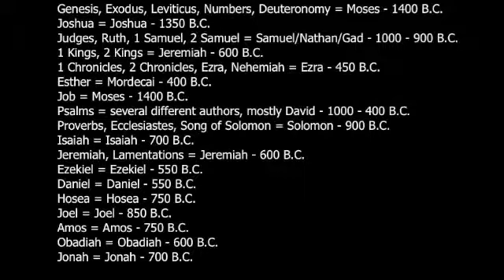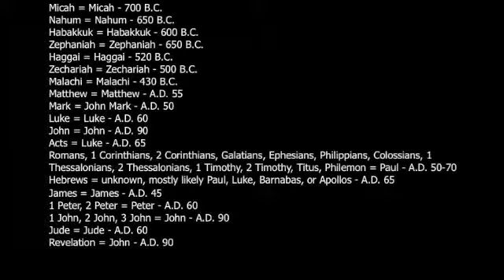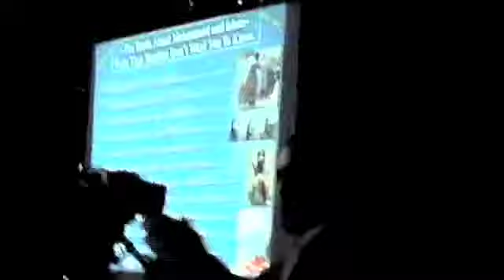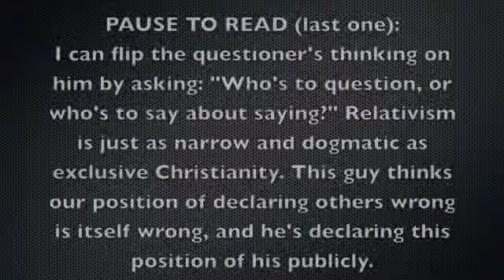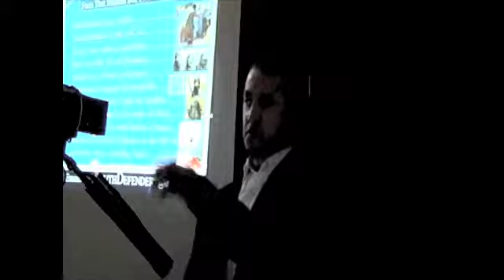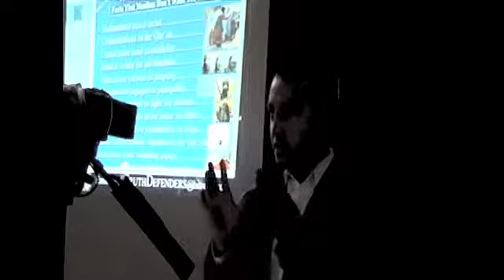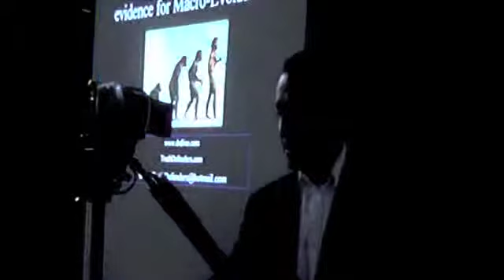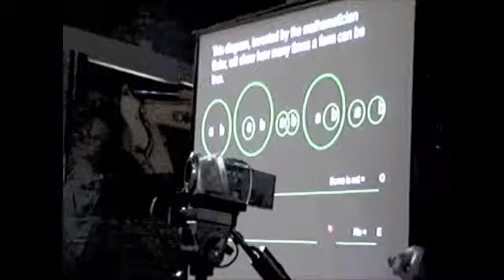Who Wrote The Bible, Language Interpretation, & Logic